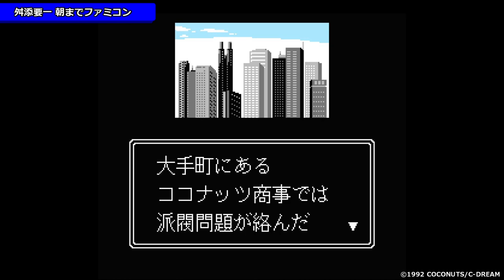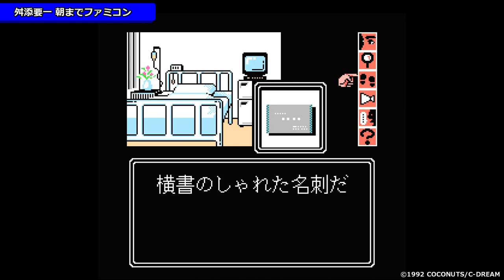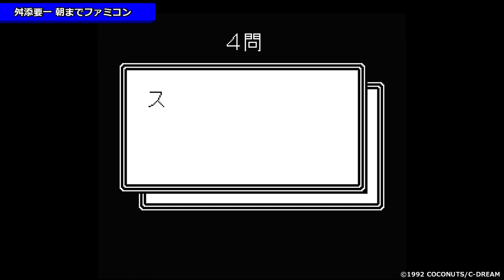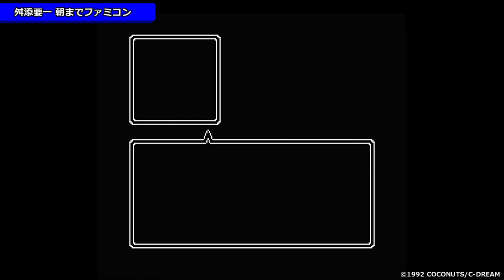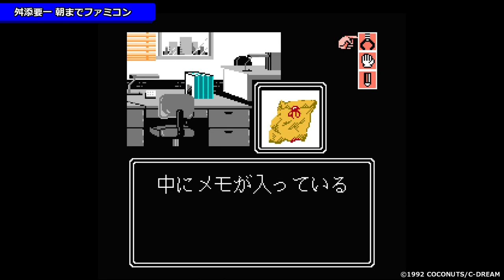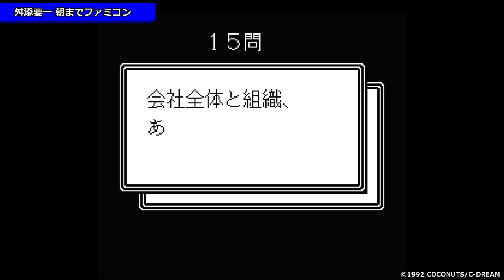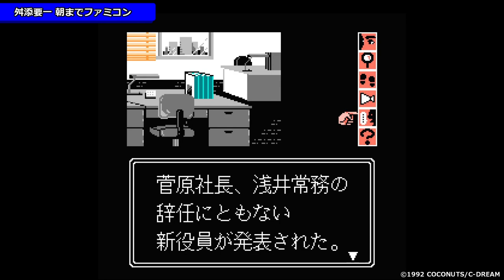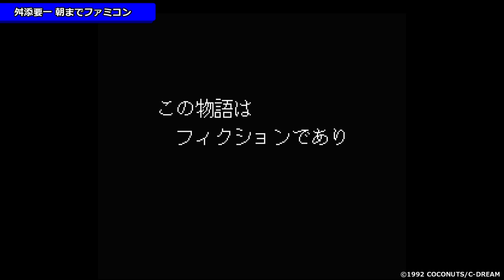【FC】舛添要一 朝までファミコン【エンディングまで】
▼舛添要一 朝までファミコン
ハード：ファミリーコンピュータ (FC)
発売元：ココナッツジャパン
開発元：シードリーム
発売日：1992年4月17日

▼チャプター
[00:00:00] 第1章 部長代理を命ず
[00:31:07] 第2章 大逆転狂騒曲
[00:56:06] 第3章 怨嗟 忘するまじ
[01:23:04] 第4章 野望の果て